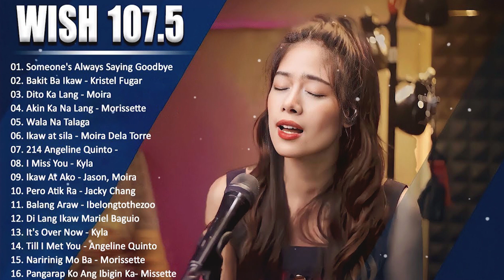Dilaw - Uhaw, Kumpas - Pano, Mahika, Angel Baby | Tagalog Love Songs Top Trends 2023 Playlist💕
❤️OPM is the music that brings me to people. I really love OPM and its melody❤️

🔔 Welcome To Classic Love Songs OPM, Music Channel Dedicated To Bringing You The Best Of The Best Music Tracks !